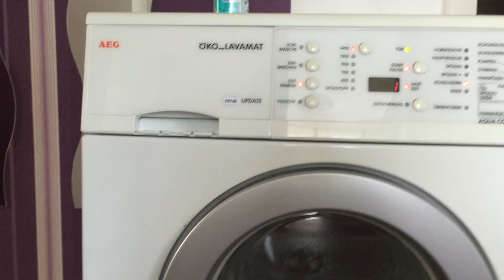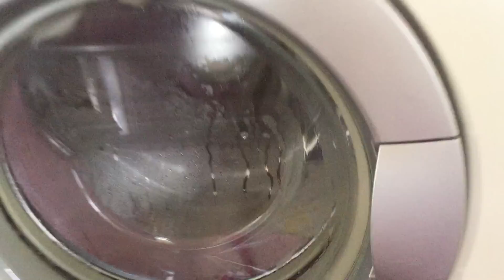AEG ÖKO_LAVAMAT 76740 Update Waschmaschine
Endschleudern 1600 U/min